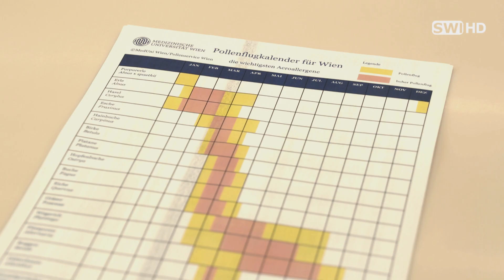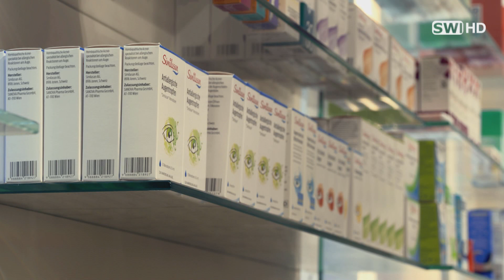Allergien im Frühjahr: Gespräch mit Schwechater Apothekerin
Mit dem Beginn des Frühlings tauchen auch die lästigen Allergien wieder auf. Aber was steckt eigentlich hinter diesen allergischen Reaktionen? Und vor allem: Wie können wir ihnen entgegenwirken? Wir haben mit Apothekerin Angela Simunek gesprochen, um Antworten auf diese und andere Fragen rund ums Thema Allergien zu erhalten.